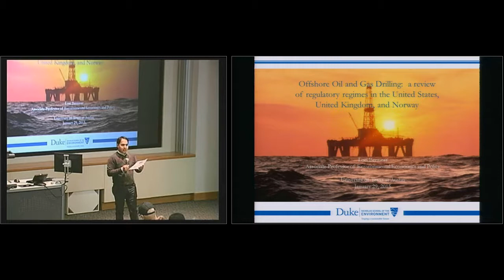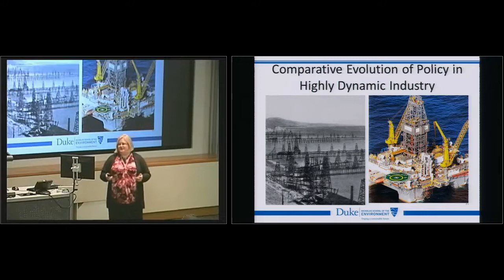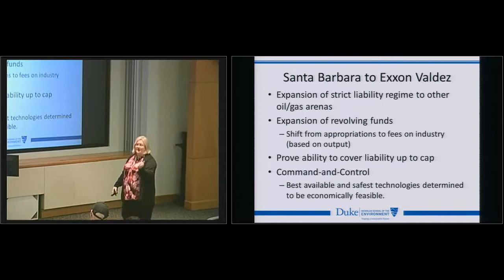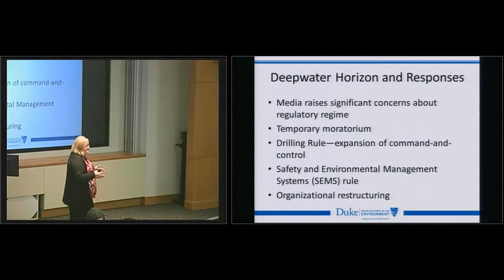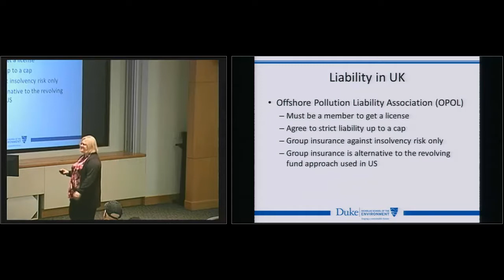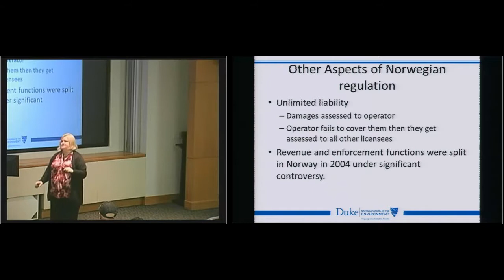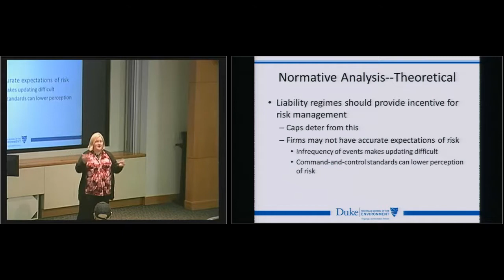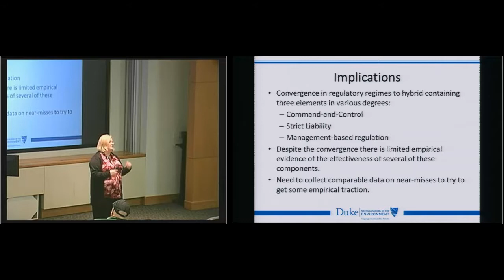UT Energy Symposium – January 29, 2015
Comparative Analysis of Regulations for Offshore Oil Drilling in U.S., U.K. and Norway
Lori Bennear, Associate Professor of Environmental Economics and Policy, Duke University